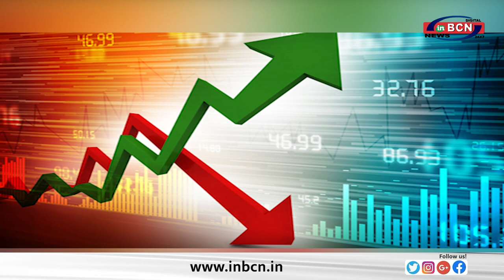BUSINESS NEWS INBCN ....